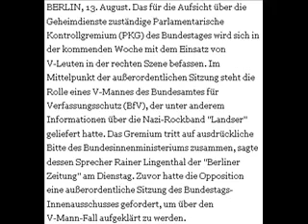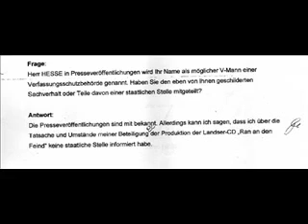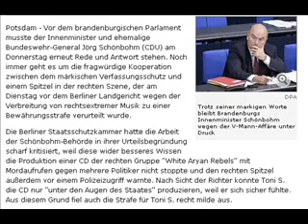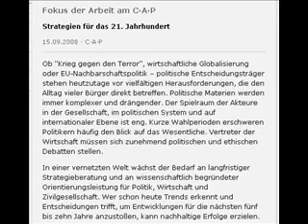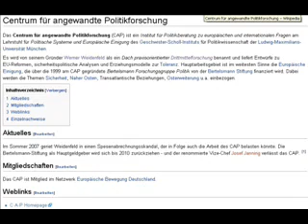Nazis im Staatsdienst - Die Spitzel des Verfassungsschutz 2_2